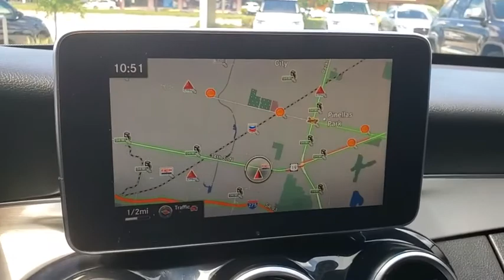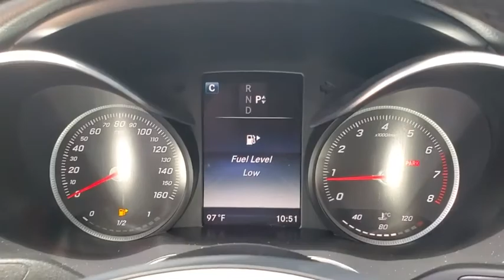2016 Mercedes-Benz C-Class St. Petersburg, Tampa, Clearwater, Palm Harbor, Largo, FL GU136560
Used 2016 Mercedes-Benz C-Class available in St. Petersburg, Florida at Crown Jaguar Land Rover. Servicing the Tampa, Clearwater, Palm Harbor, Largo, FL area.
2016 Mercedes-Benz C-Class C 300 - Stock#: GU136560 - VIN#: 55SWF4KB2GU136560

6001 34th St. N.

*Clean CARFAX. brbr*LOCAL TRADE IN brbr*NAVIGATION brbr*BACK UP CAMERA brbr*BLUETOOTH HEATED SEATS.brbr*Certification Program Details: **CROWN CONFIDENCE PLAN USED CAR GUARANTEEbrbr*CALL OR TEXT THE GENERAL MANAGER MICHAL NIEZBECKI DIRECTLY AT . brbr*WE SELL REGISTER AND DELIVER TO THE ENTIRE U.S. brbr*All prices plus sales tax tag and titling and dealer service fee of $899.95 which represents cost and profits to the selling dealer for items such as cleaning inspecting adjusting new vehicles and preparing documents related to the sale.